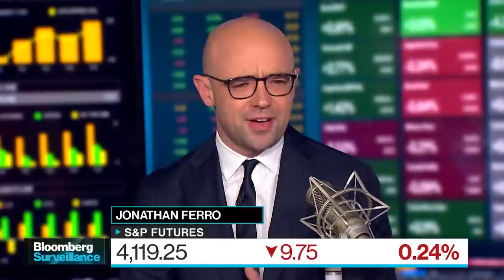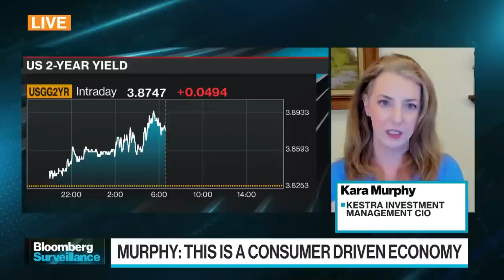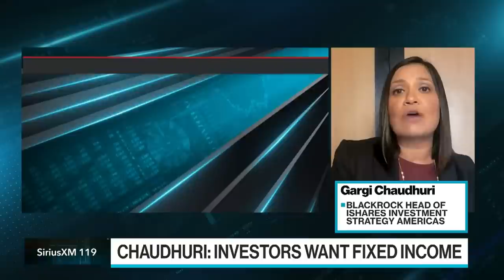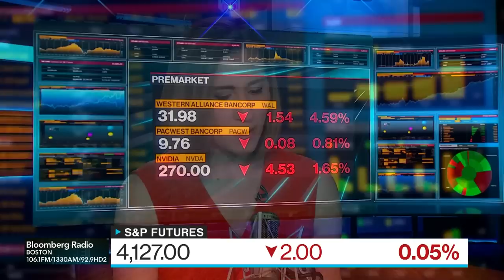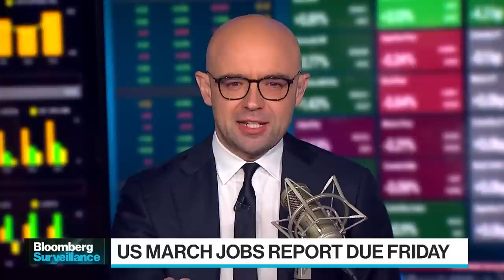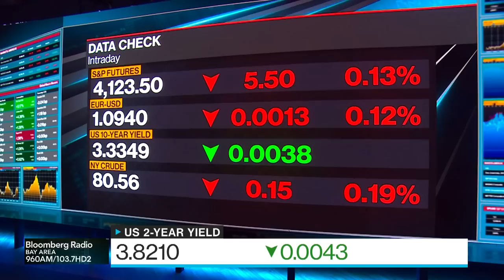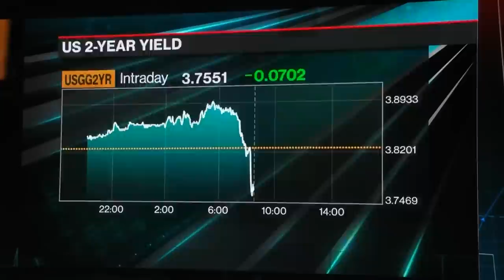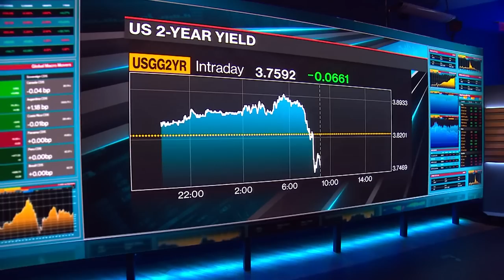Bloomberg Surveillance: Full Episode 04/05/23